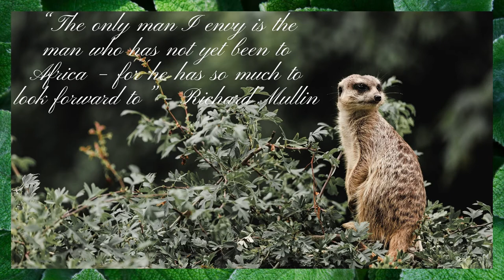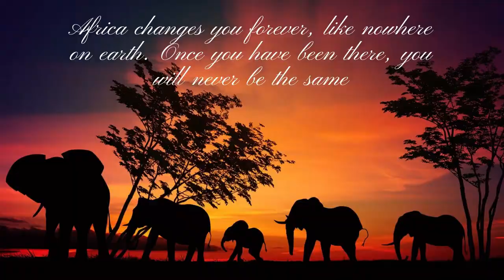THIS IS AFRICA-ANIMALS FROM AFRICA -AFRICA WILDLIFE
This is Africa!. We share with you this beautiful Video with wonderful animals from Africa. Enjoy the magic of this extraordinary Continent. Hope you enjoy it!!.

For those who are interested, we make long-term videos to create a nice atmosphere or ambiance in veterinary clinics, pet stores, and everything related to them.